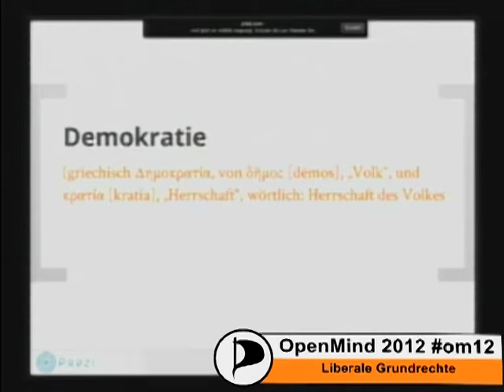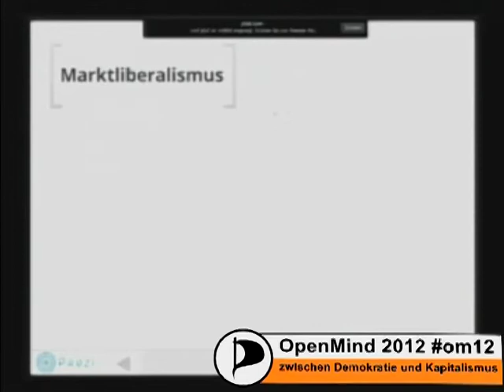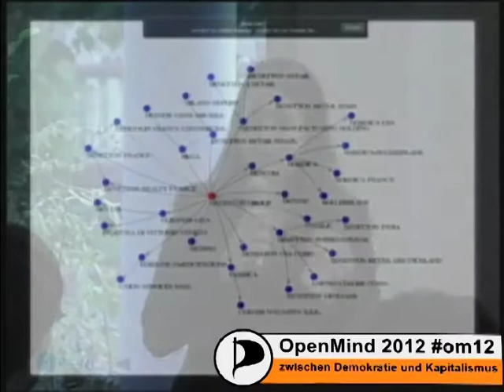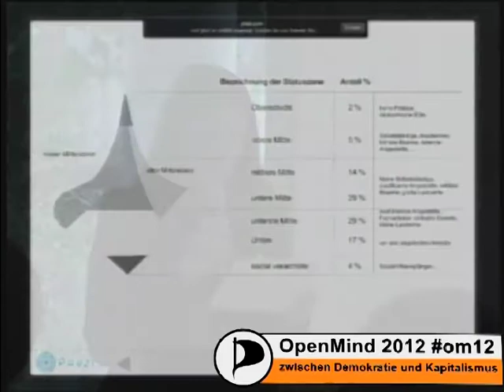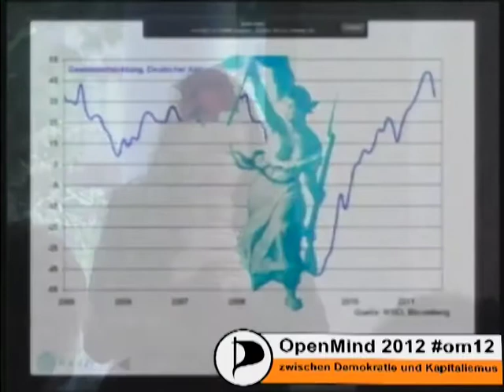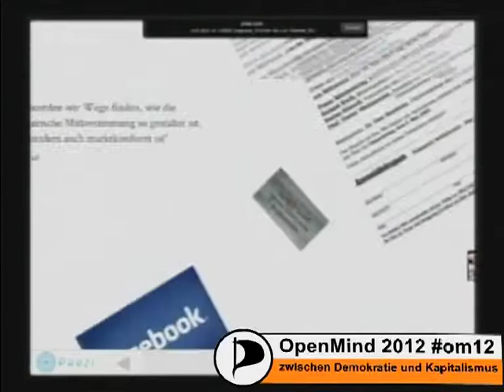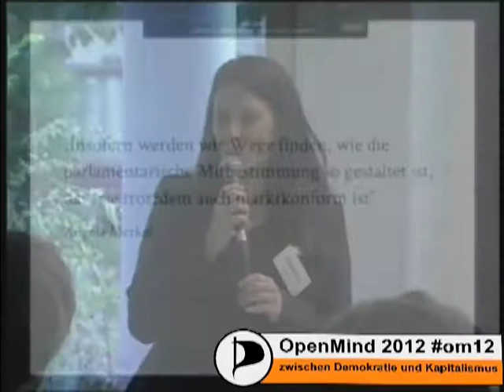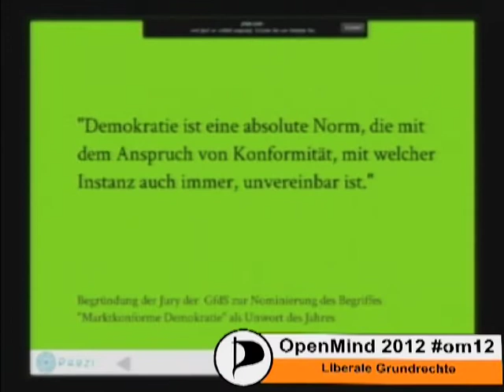om12 Liberale Grundrechte zwischen Kapitalismus und Demokratie - Cornelia Otto